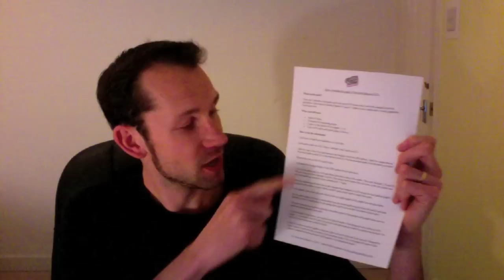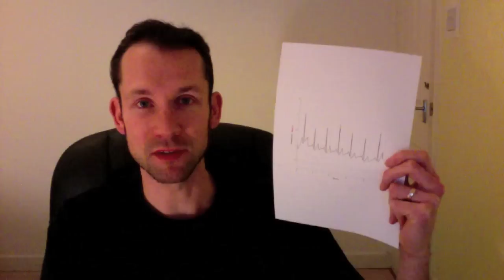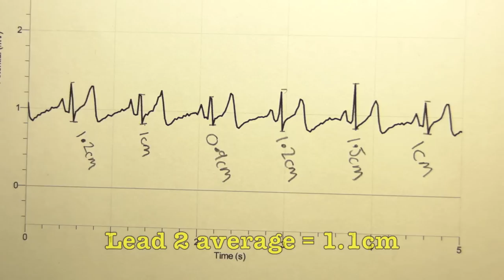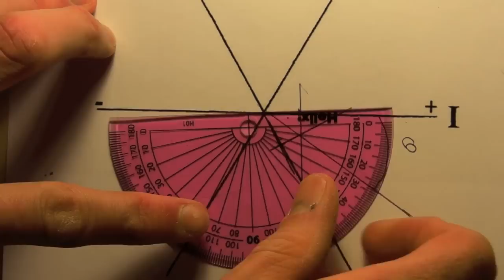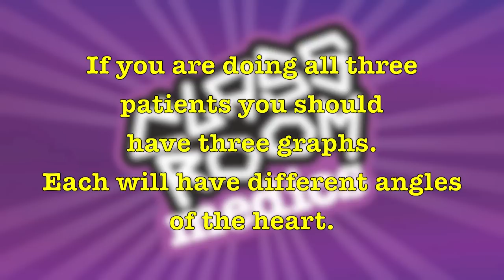How to calculate the angle of the heart from an ECG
- SEARCH FOR Tom Warrender (not wazza as in the video!)